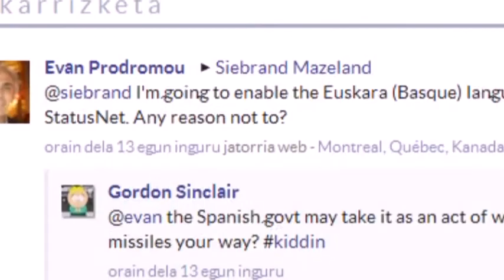Hamaika.BIT 32. saioa: sare sozialak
Gorka Juliorekin elkarrizketa aste honetako saioan. Zer dira sare sozialak?